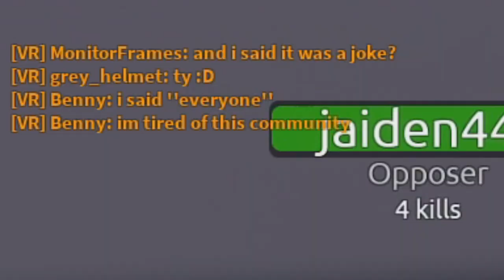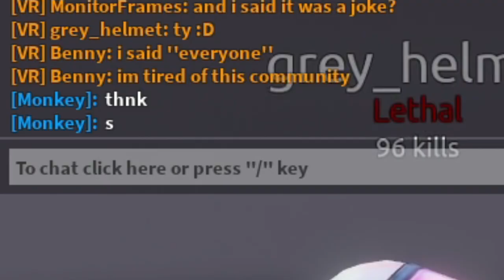The OVR Chronicles: Tape 3 (The PC Player's Problems)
opposer vr is..a vr game, obviously, but if you ever played it you'd know there's also a pc mode. how is that experience? find out in this exquisite journey

this felt very messy and repetitive in editing..
if ur reading this just know it's my least favorite

Wii Sports Resort - Swordplay Showdown
Animal Crossing - Post Office (Pelly)

take my survey if you have some time 📋